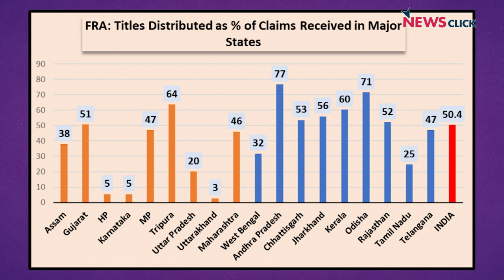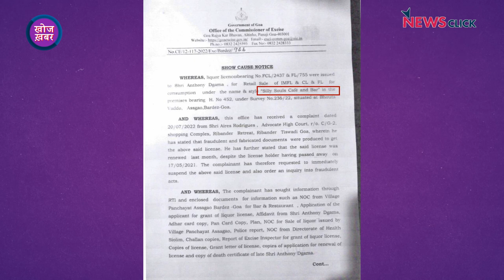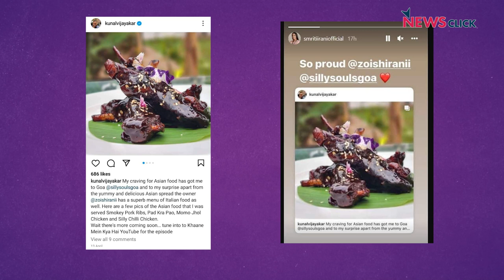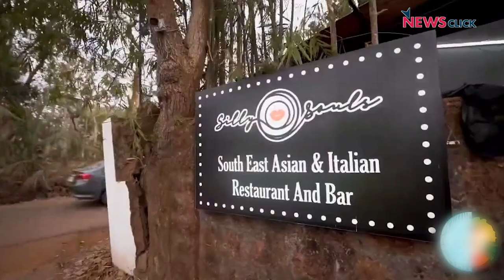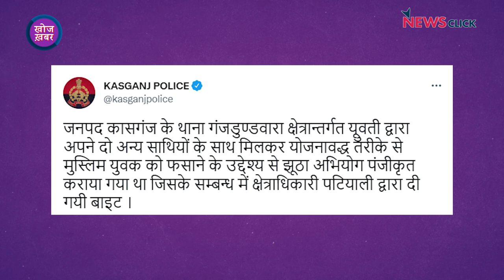नये कालखंड में देशः द्रौपदी मुर्मु बनी देश की पहली आदिवासी राष्ट्रपति, केंद्रीय मंत्री स्मृति ईरानी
खोज ख़बर में वरिष्ठ पत्रकार भाषा सिंह देश की पहली आदिवासी राष्ट्रपति द्रौपदी मुर्मु के सामने चुनौतियों की चर्चा की।  केंद्रीय मंत्री स्मृति ईरानी की बेटी जोएश ईरानी के गोवा में बार के गैर-कानूनी ढंग से चलाने पर खड़े हुए विवाद के साथ-साथ मेघालय के भाजपा नेता के फॉर्म हाउस पर मचे हंगामे की पड़ताल की। उत्तराखंड में हेलंग बचाओ आंदोलन की जिक्र किया।